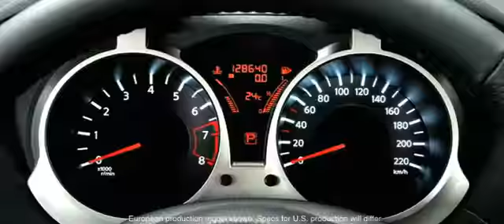ALL NEW 2011 NISSAN JUKE